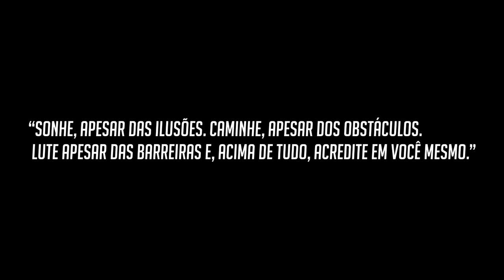MC Caique JT - Superação (ZKFilmes) (Peron DJ)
(Saiba mais sobre o novo projeto lendo a descrição abaixo)

Artiste  : MC Caique JT
Produção : Peron DJ
Gravação : Tota e Anderson Savio
Edição de vídeo : Anderson Savio

Tratar com Caique

Contato WebClipe a Parte : 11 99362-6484 (Danilo - Tota)

Este é o mais novo projeto da ZIKAFUNK onde selecionamos uma música e iremos  gravar um Vídeo como esse totalmente gratis , fortalece nos que nos fortalecemos vocês .

MC Caique JT - Superação (Videoclipe Oficial) (Peron DJ)
MC Caique JT - Superação